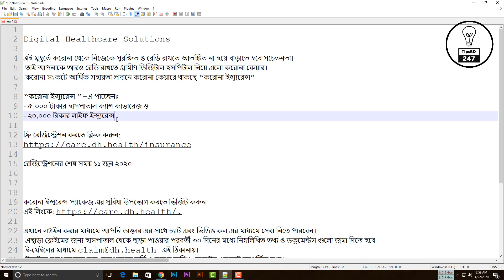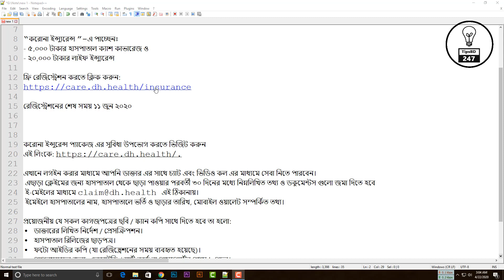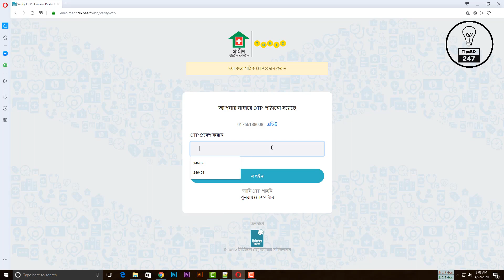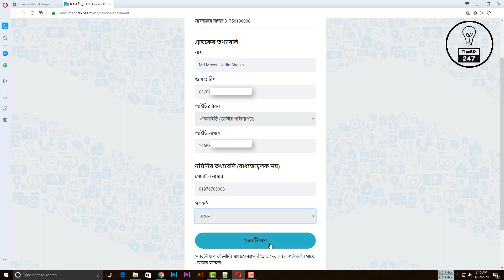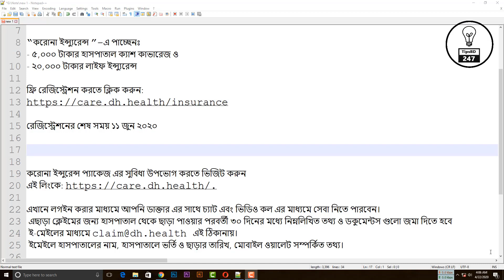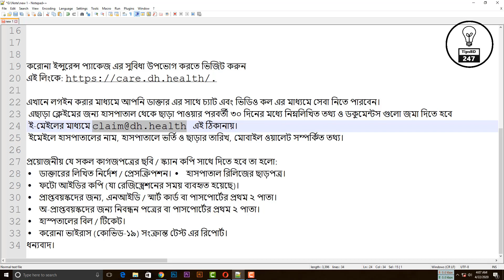ফ্রি করোনা ইন্স্যুরেন্স এ পাচ্ছেন ৫০০০ টাকার হাসপাতাল ক্যাশ কাভারেজ ও ২০০০০ টাকার লাইফ ইন্স্যুরেন্স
ফ্রি “করোনা ইন্স্যুরেন্স ”-এ পাচ্ছেনঃ ৫,০০০ টাকার হাসপাতাল ক্যাশ কাভারেজ  ও ২০,০০০ টাকার লাইফ ইন্স্যুরেন্স । TipsBD 247

এই মুহূর্তে করোনা থেকে নিজেকে সুরক্ষিত ও রেডি রাখতে আতঙ্কিত না হয়ে বাড়াতে হবে সচেতনতা।
 তাই আপনাকে আরও রেডি রাখতে গ্রামীণ ডিজিটাল হসপিটাল নিয়ে এলো করোনা কেয়ার।
 করোনা সংকটে আর্থিক সহায়তা প্রদানে করোনা কেয়ারে থাকছে “করোনা ইন্স্যুরেন্স”

“করোনা ইন্স্যুরেন্স ”-এ পাচ্ছেনঃ
- ৫,০০০ টাকার হাসপাতাল ক্যাশ কাভারেজ ও
- ২০,০০০ টাকার লাইফ ইন্স্যুরেন্স

রেজিস্ট্রেশনের শেষ সময় ১১ জুন ২০২০

করোনা ইন্সুরেন্স প্যাকেজ এর সুবিধা উপভোগ করতে ভিজিট করুন

এখানে লগইন করার মাধ্যমে আপনি ডাক্তার এর সাথে চ্যাট এবং ভিডিও কল এর মাধ্যমে সেবা নিতে পারবেন।
 এছাড়া ক্লেইমের জন্য হাসপাতাল থেকে ছাড়া পাওয়ার পরবর্তী ৩০ দিনের মধ্যে নিম্নলিখিত তথ্য ও ডকুমেন্টস গুলো জমা দিতে হবে
 ইমেইলে হাসপাতালের নাম, হাসপাতালে ভর্তি ও ছাড়ার তারিখ, মোবাইল ওয়ালেট সম্পর্কিত তথ্য।

প্রয়োজনীয় যে সকল কাগজপত্রের ছবি / স্ক্যান কপি সাথে দিতে হবে তা হলো:
• ডাক্তারের লিখিত নির্দেশ / প্রেসক্রিপশন। • হাসপাতাল রিলিজের ছাড়পত্র।
• ফটো আইডির কপি (যা রেজিস্ত্রেশনের সময় ব্যবহৃত হয়েছে)।
• প্রাপ্তবয়স্কদের জন্য, এনআইডি / স্মার্ট কার্ড বা পাসপোর্টের প্রথম ২ পাতা।
• অ-প্রাপ্তবয়স্কদের জন্য নিবন্ধন পত্রের বা পাসপোর্টের প্রথম ২ পাতা।
• হাস্পতালের বিল / টিকেট।
• করোনা ভাইরাস (কোভিড-১৯) সংক্রান্ত টেস্ট এর রিপোর্ট।